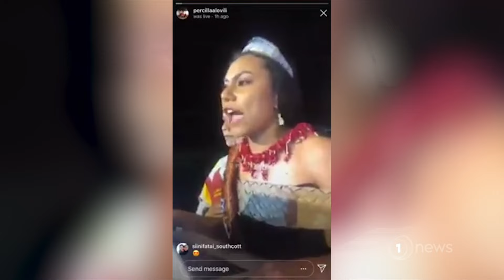Scenes of chaos reign at Tonga’s national beauty pageant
Organisers tried to shut down outgoing Miss Heilala Queen during her final address.